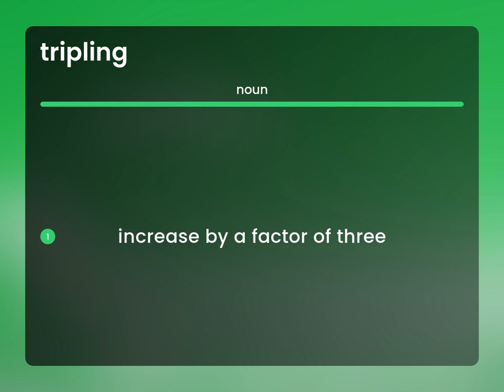Tripling | what is TRIPLING definition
TRIPLING meaning